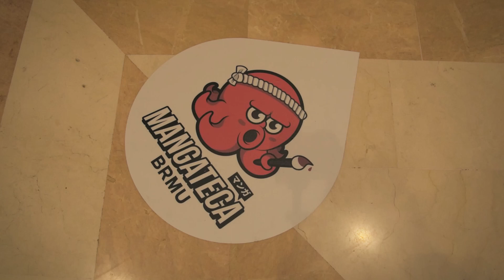La Mangateca BRMU en el Salón del Manga 2018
Vídeo de la agencia Gen4 sobre el estand de la Mangateca BRMU en el Salón del Manga de Murcia de 2018 decorado con diseños de Gen4.